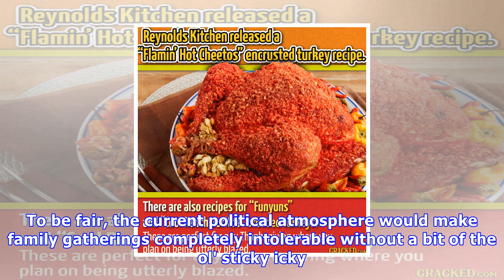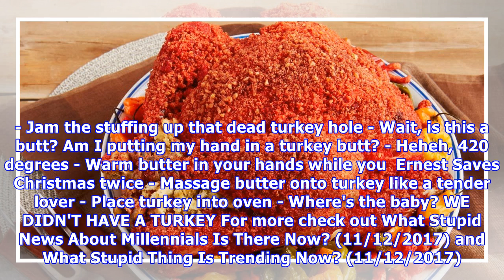Set your ovens to 420: there's a cheetos turkey recipe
The jig is up: Reynolds knows we're all going to be absolutely baked this Thanksgiving. To be fair, the current political atmosphere would make family gatherings completely intolerable without a bit of the ol' sticky icky. The only people to whom a Cheetos-encrusted turkey looks appetizing are blaze...